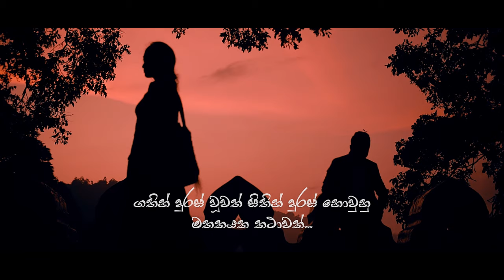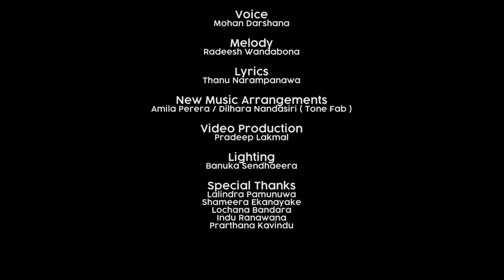Mohan Darshana - Sithin Hidinna (සිතින් හිදින්න) | Acoustic Version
Artist: Mohan Darshana
Lyrics: Thanu Narampanawa
New Music Arrangement: Amila Perera/Dilhara Nandasiri
DOP: Pradeep Lakmal

Special Thanks: Lalindra Pamunuwa, Lochana Bandara, Shameera Ekanayake, Praththana Kawindu, Indu Ranawana